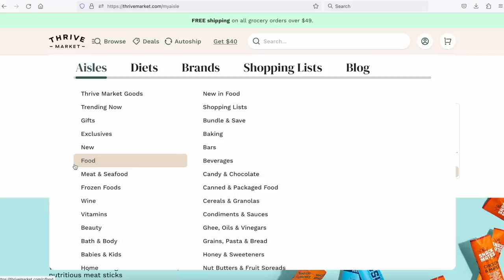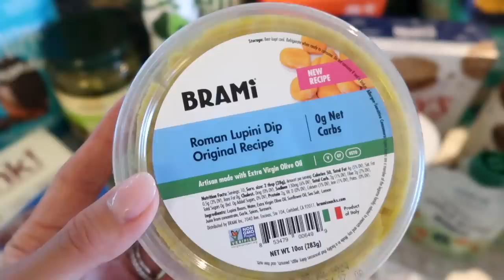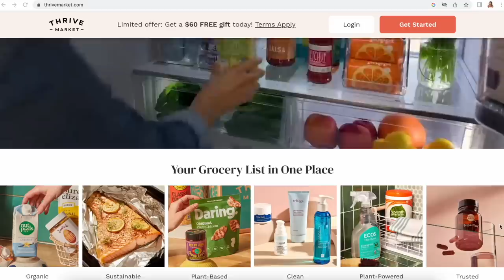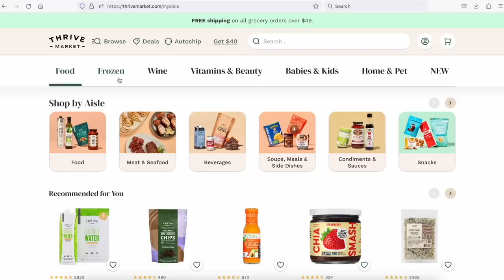VLOG | Miami Apartment Tour, Grocery Haul & Vacation Time | Annie Jaffrey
New Balance Sneakers (UXC72), color way no longer available

Makeup used:
Huda Beauty Luminous Matte Concealer, shade Vanilla Swirl & Sugar Biscuit

FILMED WITH
Canon G7X Mark II

FTC: This video is in collaboration with Thrive Market. All opinions, thoughts, reviews my own! :)